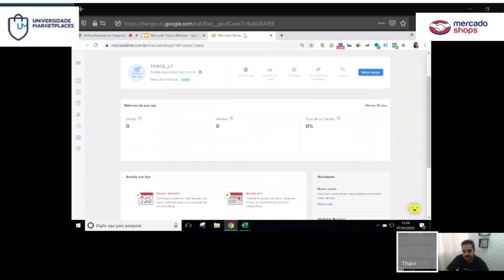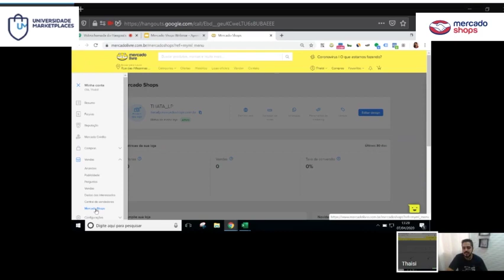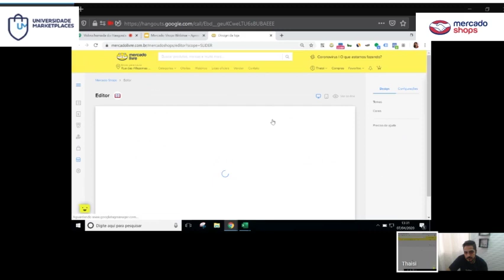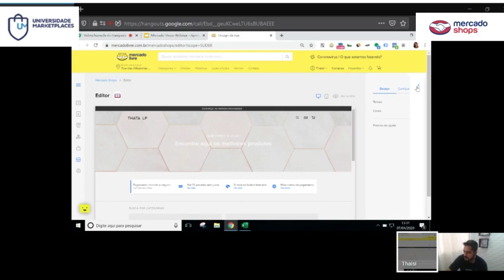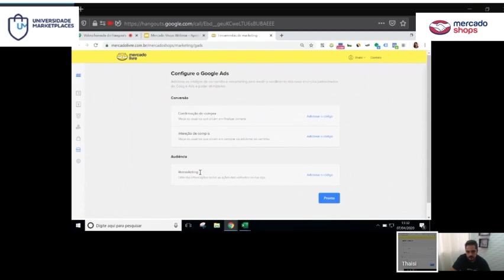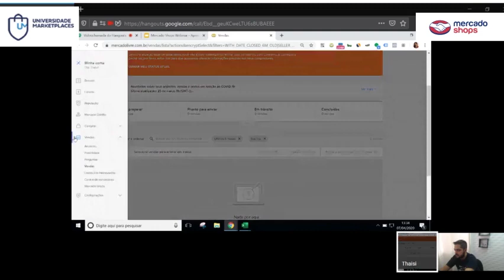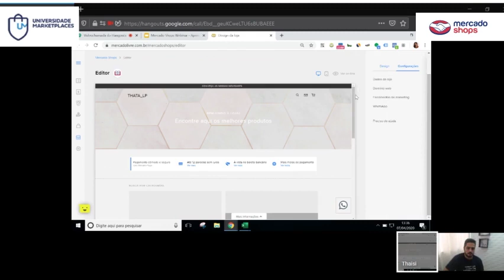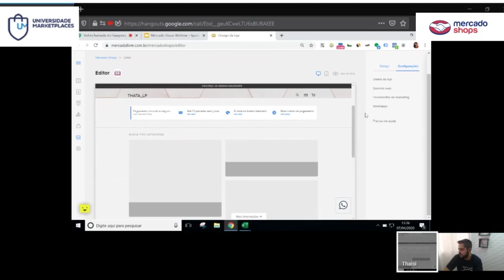Como funciona o Painel do Novo Mercado Shops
Nesse vídeo, mostramos como funciona o painel do Mercado Shops.

Você faz o login em sua conta do Mercado Livre, depois clica em Vendas e seleciona a opção Mercado Shops. Essa opção pode não aparecer para alguns sellers.

O painel inicial traz, logo de início, as métricas que podem ser utilizadas para analisar a performance da sua loja, como no google analytics. Traz as visitas, vendas e taxa de conversão.

Tudo que for preciso fazer dentro de um site pode ser feito nesse painel. É nele que você vai colocar seu domínio. Caso não coloque, será utilizado com uma url genérica. O ideal é ter um site com uma url personalizada com a sua loja.

Você consegue configurar seu site de forma simples e direta.

No Mercado Shops você pode configurar o seu whatsapp para atender os seus clientes, sempre ressaltando que a forma de contato deve ser atendida.

Conseguimos também conectar todas as ferramentas de marketing como google shopping, pixel de facebook, entre outras.

Vale lembrar que, de acordo com a legislação nacional, é obrigatório que apareça o CNPJ da empresa nas lojas virtuais.

Grande abraço,
Alexandre Nogueira

Apoiam nosso projeto:
Cupom: umarketplace
Cupom: PARCEIRO20